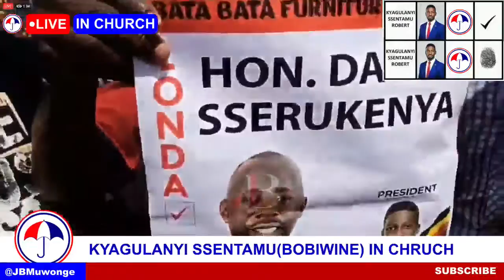THIS IS WHAT IS HAPPENING OUTSIDE AS BOBIWINE IS INSIDE CHRUCH IN MAKINDEY SABAGABO, ZANA. AT OMEGA